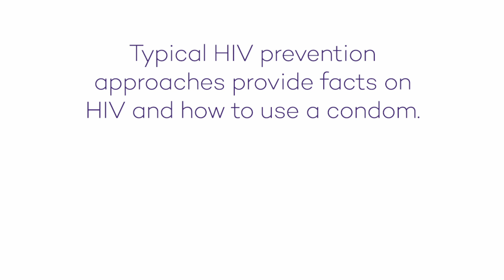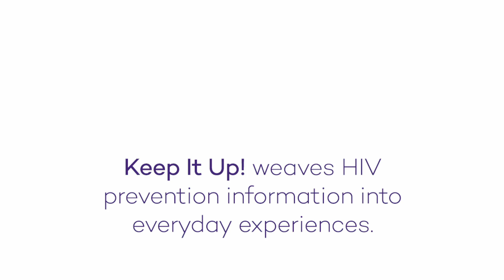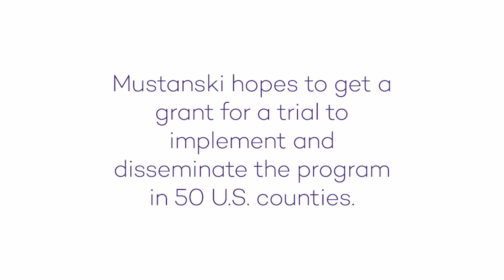HIV-prevention videos, games slash STD rates in gay young men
A novel online HIV prevention program with spicy soap operas and interactive games -- like a rising thermometer of sexual risk -- reduced sexually transmitted infections in gay young men by 40 percent, reports a Northwestern Medicine study.

This is the first online HIV prevention program to show effects on a biological outcome. It is targeted to young men ages 18 to 29 who have sex with men, who have the highest rate of HIV infections in the U.S. The results show the effectiveness of an online program to promote safe sex in this highest risk group.

These young men represent 2 percent of young people in the U.S. but account for almost 70 percent of HIV diagnoses, according to the Centers for Disease Control and Prevention (CDC). Their rate of new HIV diagnoses is 44 times higher than that of other men. ____